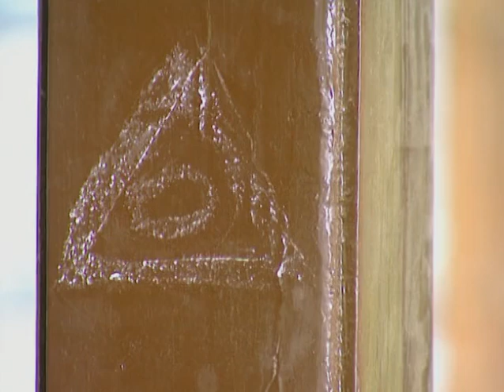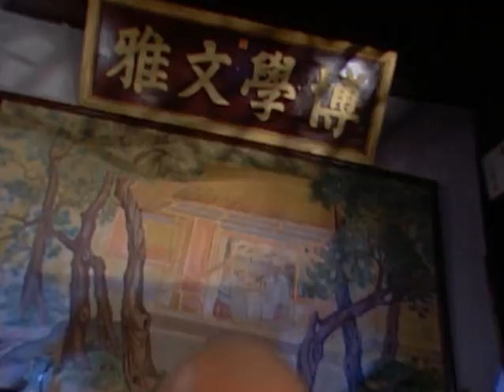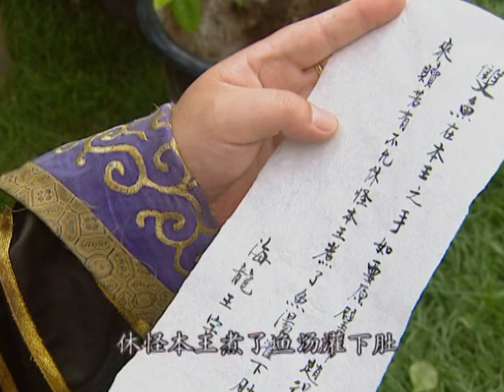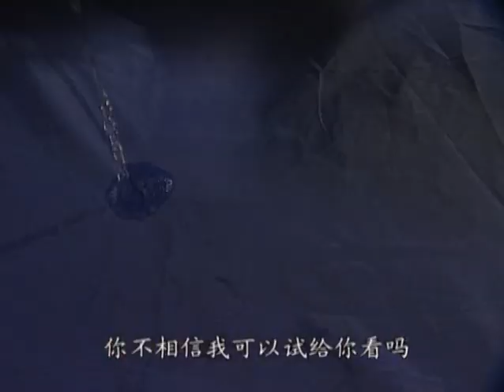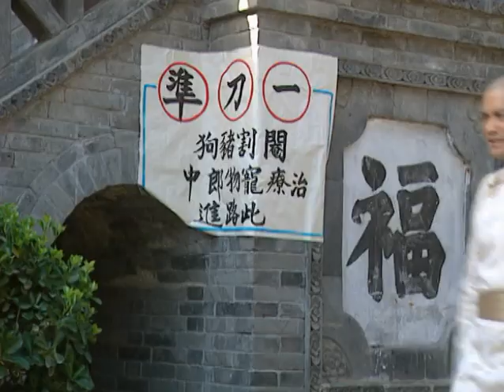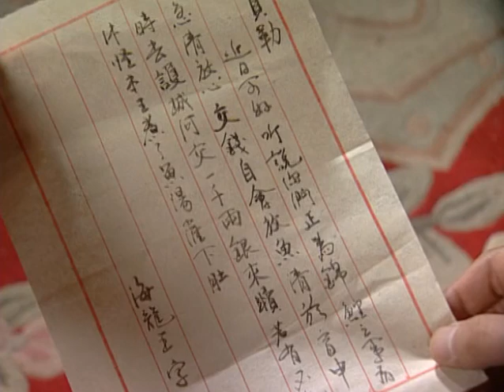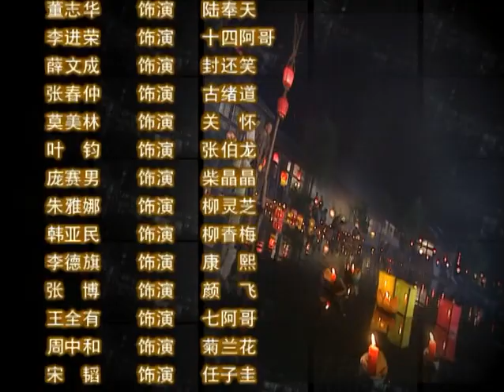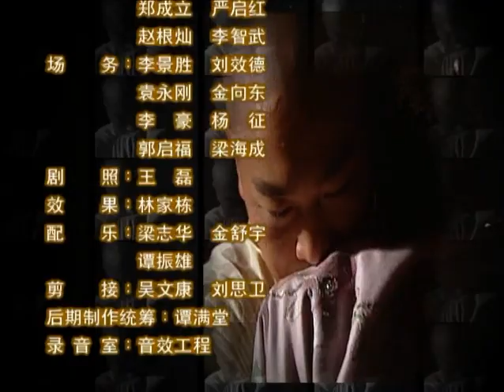【2024爆火古裝愛情大劇】《清代虎將》EP06 該劇講述了年羹堯臥底八王府的驚險歷程，極富傳奇性。（ 呂良偉、李小冉、吳越、巍子）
羹堯和秀蘭意外地撞上了湘紅，秀蘭對湘紅有懷疑，羹堯表明心跡。古緒道派徒弟廣仁去查找張伯龍貪汙的證據，不幸被抓。深夜，年羹堯等蒙面將廣仁救出。七﹑八貝勒離開前檢視錦鯉發現被盜走。令奉天和羹堯迅速找回。兩人通過查找知道了偷錦鯉的人是賣藝兄妹。追捕間，壹名飛賊中了奉天的袖箭。